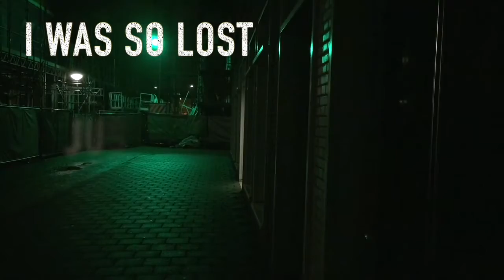New single (My Way) preview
New rap song! Chad Fenyx